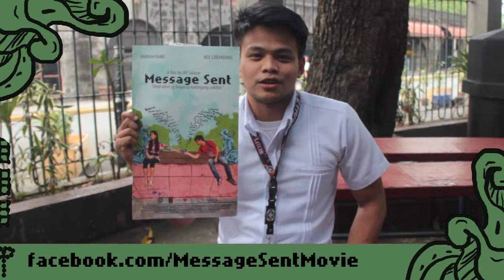Promotional Video #2 - Mcjour Luib